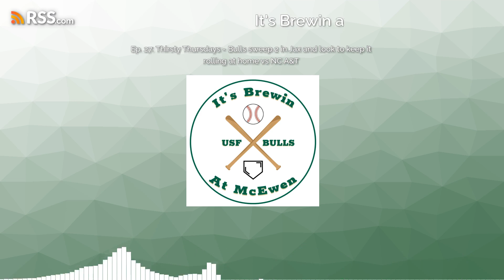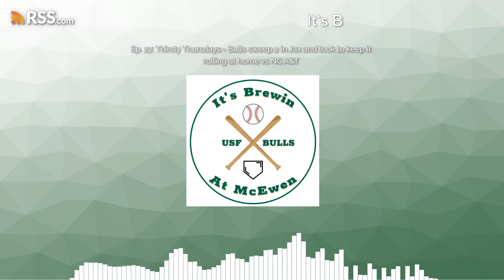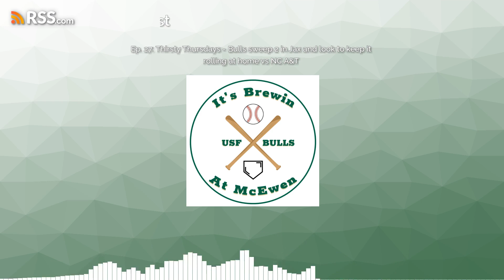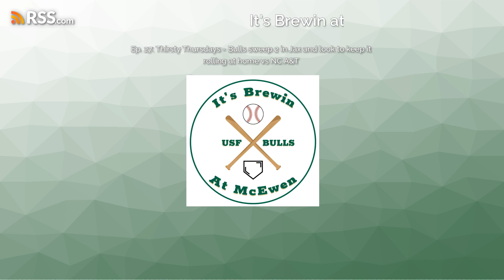Ep. 27: Thirsty Thursdays - Bulls sweep 2 in Jax and look to keep it rolling at home vs NC A&T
Mark and John sit down to catch up on the midweek games and look ahead to the weekend. Also, Adam provides an update on USF Softball.
0:00 – Intro
1:35 – Reaction to the midweek wins
13:33 – Previewing this weekend vs NC A&amp;T
20:48 – Shout outs – Bulls that are impressing early in the season
30:43 – Rest of season outlook
39:52 – USF Softball This Week